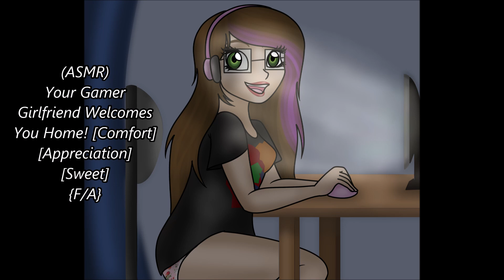(ASMR) Your Gamer Girlfriend Welcomes You Home! [Comfort] [Appreciation] [Sweet] {F/A}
You come home from a boring day at work to your Gamer Girlfriend and a hot meal!

Have an idea or script you'd like to hear on this channel?

We hope you have a wonderful day!